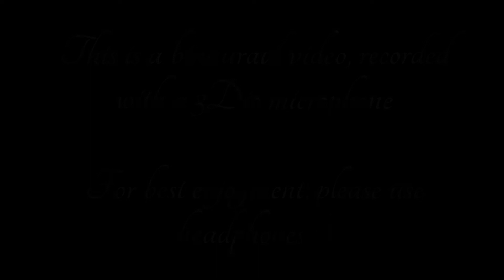*Whisper* ASMR Hotel Check-In Role Play (Tingledom Inn) ☀365 Days of ASMR☀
Welcome to another Whisper Wednesday! Today you're in Tingledom and checking into your bed and breakfast. I'm telling you about the different rooms that are still open so you can choose which one you want to spend the night in.